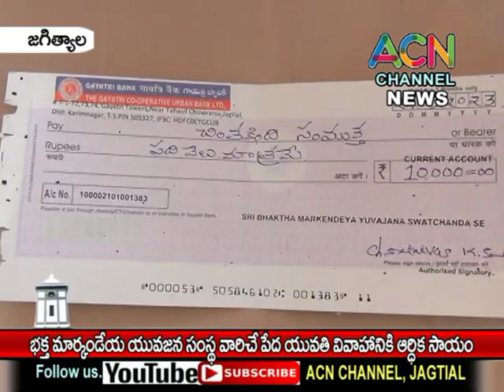జగిత్యాల భక్త మార్కండేయ యువజన సంస్థ వారిచే పేద యువతి వివాహానికి ఆర్థిక సాయం